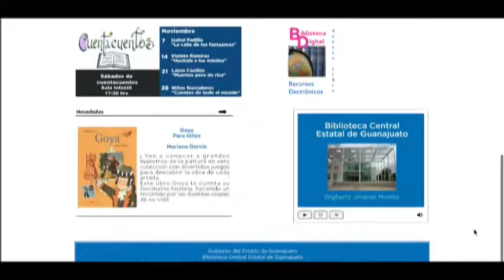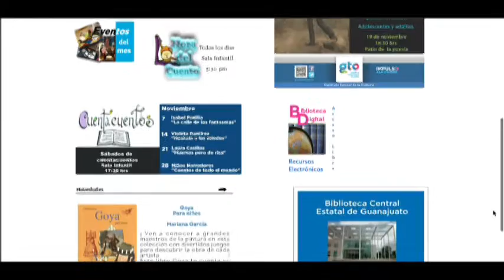Habrá Feria de la Lectura en la Biblioteca Central Estatal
Claudia Marín e Israel Garcés hablan de los servicios educativos y de la actividad feria de la lectura del Instituto Estatal de la Cultura.